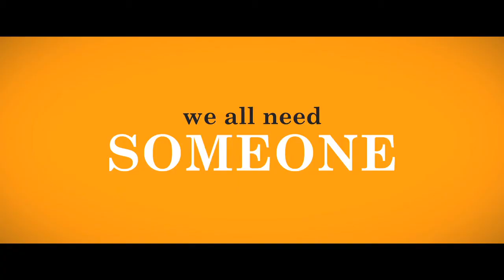Trust Me on DVD August 26th!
Trust Me on DVD August 26th, 2014

Clark Gregg leads an all-star cast in this sharp comedy as Howard Holloway, a down-on-his luck agent for child actors and truly one of the last good guys left in Hollywood. After discovering a 13-year-old acting prodigy (newcomer Saxon Sharbino), he is poised to close the deal of a lifetime which would catapult his tween client and, at long last, himself, into the big time. With the support of his gorgeous new neighbor (Amanda Peet), he must wrangle the actress’ volatile, overprotective father (Paul Sparks), dodge a scheming producer (Felicity Huffman), and outwit his uber-slick nemesis (Sam Rockwell). As he arrives on the brink of the Hollywood dream that’s eluded him for a lifetime, he begins to sense that his innocent young starlet may not be quite what she seems. Also featuring Allison Janney, William H. Macy and Molly Shannon.